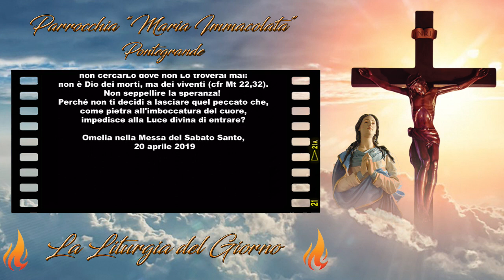Liturgia di Sabato 16 Aprile 2022 Veglia di Pasqua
VEGLIA PASQUALE NELLA NOTTE SANTA

Veglia della Notte Santa, la Madre di tutte le veglie.
Così S. Agostino definisce questa celebrazione.

Essa si colloca al cuore dell'Anno liturgico, al centro di ogni celebrazione. Ad essa si preparavano i nuovi cristiani, in essa speravano i peccatori, tutti potevano di nuovo attingere dalla Mensa ai "cancelli celesti".

Essa rappresenta "Totum pasquale sacramentum".
Infatti in essa si celebrano non solo i fatti della risurrezione, ma anche quelli della Passione di Cristo.

La Veglia è suddivisa in quattro parti:
- dopo il lucernario e il preconio pasquale (che costituiscono la prima parte di questa Veglia),
- la santa Chiesa medita le meraviglie che il Signore Dio fece fin dall'inizio per il suo popolo, confidando nella sua Parola e nella sua promessa (seconda parte o Liturgia della Parola),
- fino al momento in cui, avvicinandosi il giorno della risurrezione, con i nuovi membri rigenerati nel Battesimo (terza parte),
- viene invitata alla Mensa che il Signore ha preparato per il suo popolo, memoriale della sua morte e risurrezione, finché Egli venga (quarta parte).

Le Letture della Liturgia della Veglia di Pasqua sono disponibili cliccando sul link di seguito riportato.